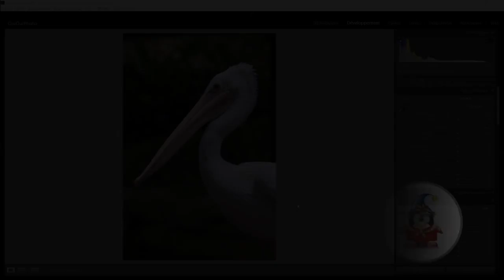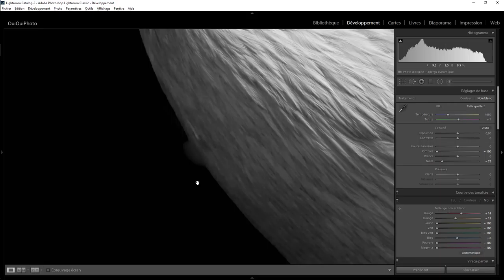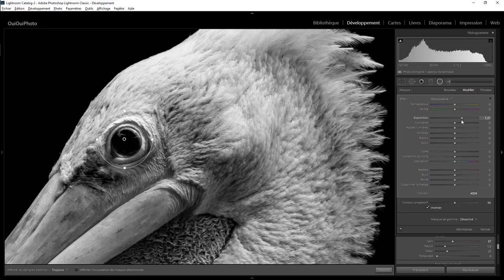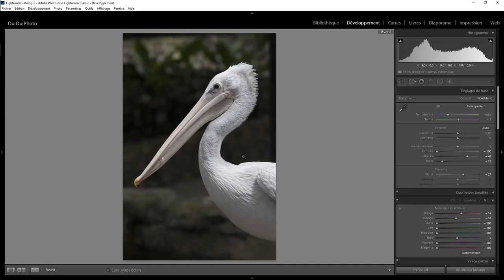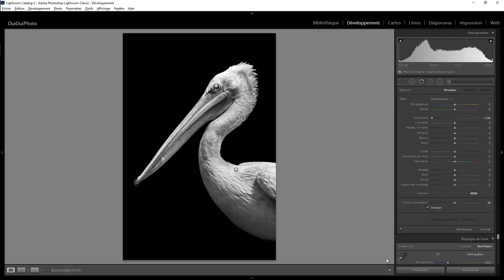Lightroom Retouche Express 83 - L'Amiral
Développement et retouche d'une photo d'un pélican en N&B avec Lightroom . Une question sur Lightroom ou Photoshop ? Rejoignez le groupe FB